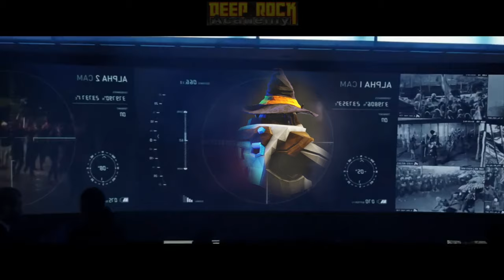How To Get Most Kills As Scout Even If You Shouldnt- The Scout Masterclass - Deep Rock Academy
Can a scout really perform his role and get the most kills? 🤔
If there is any class that can do things fast it's the scout. This video shows you how I complete tasks so fast that getting kills is just a way to pass time.

Grapple build is 2113 sorry for not having that more clearly.

And

Deep Rock Galactic by Ghost Ship Games